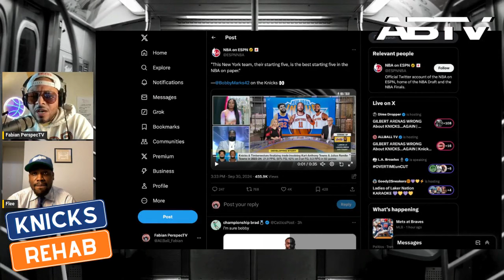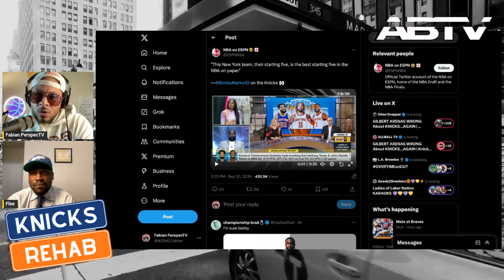KNICKS HATER BECKY HAMMON FEELS NEW YORK WRATH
KNICKS HATER BECKY HAMMON FEELS NEW YORK WRATH | Knicks Rehab

Knicks Rehab react to discuss Knicks hater Becky Hammon getting destroyed by the New York Liberty.

00:00 intro
00:10 Becky Hammon New York Curse
00:45 New York Liberty Destroying Aces
01:34 What's Wrong With A'ja Wilson